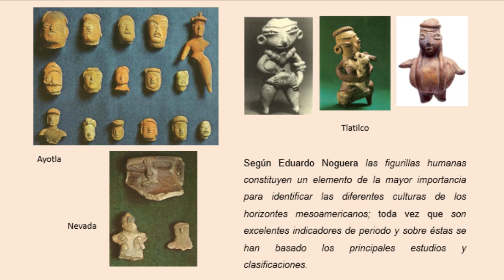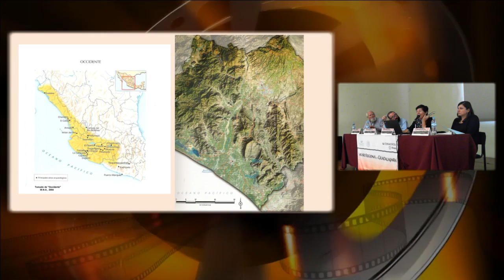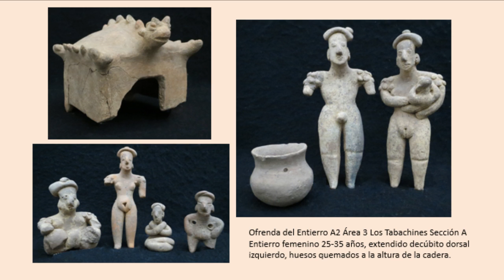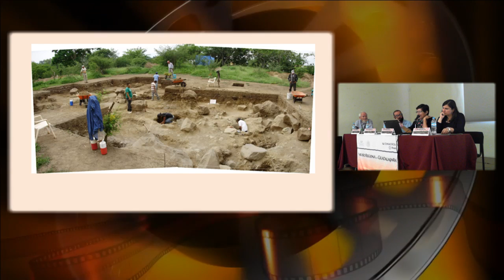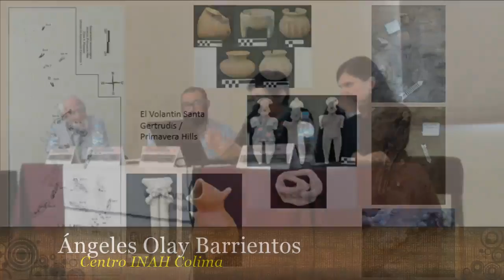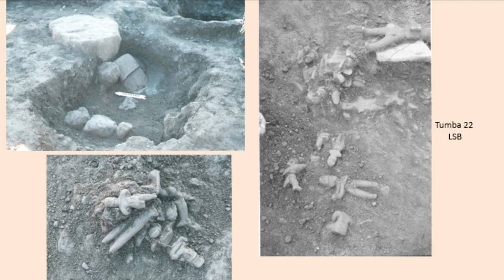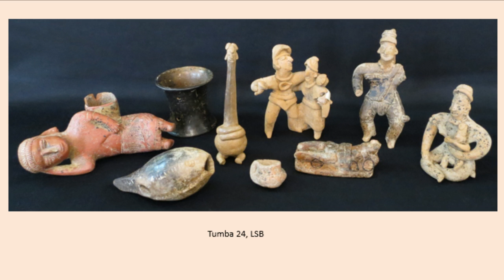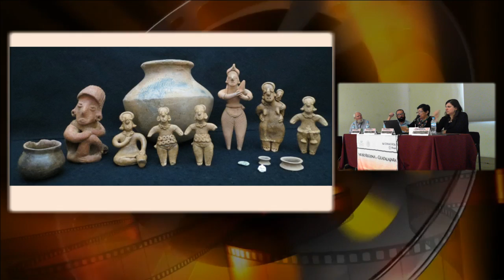4. Simposio: El complejo funerario de tumbas de tiro y cámara en el pasado y en el presente